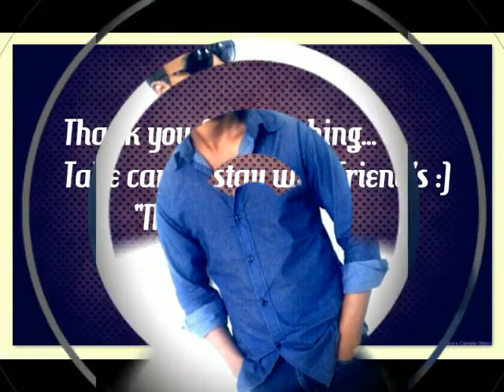Memorable Days of Feni Polytechnic Institute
Department : Mechanical
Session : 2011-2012